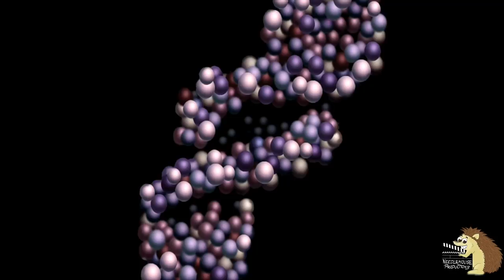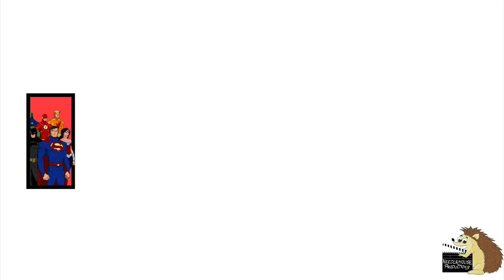The 5 Darkest Moments In Justice League TAS/Unlimited